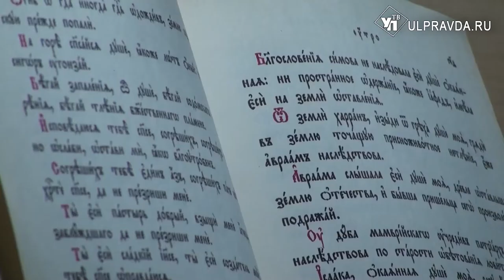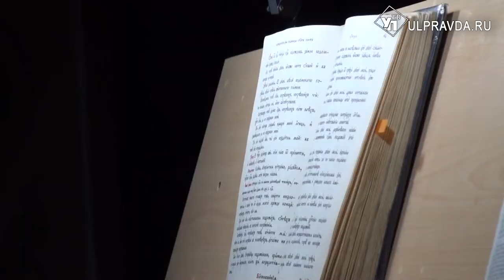Православные ульяновцы провели молитвенный марафон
Около восьми часов, с небольшими перерывами. Самый продолжительный великопостный молитвенный марафон называется «Мариино стояние». С полуночи четверга в церквях и храмах православные вспоминают молитвенный подвиг преподобной Марии Египетской, которая около полувека прожила в пустыне, замаливая свои блудные грехи. Венчает марафон литургия преждеосвященных даров, которую в Жадовском монастыре возглавил епископ Барышский и Инзенский Филарет.